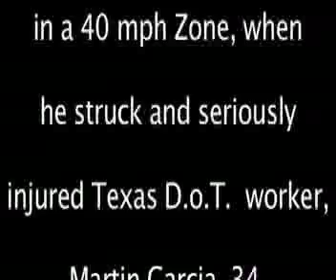Cheney INDICTMENT cover up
Is Judge Banales a corrupt Judge.   Will the F.B.I.  use the info they already have on Banales to indict him for racketeering, and corruption in office?   Did he have a back room deal with Cheney, who also got away with a warning for shooting his OWN attorney -friend [ ? really ]  in the face,  so Cheney would not
have to even have an attorney argue for dismissal of the Willacy Grand Jury indictment?